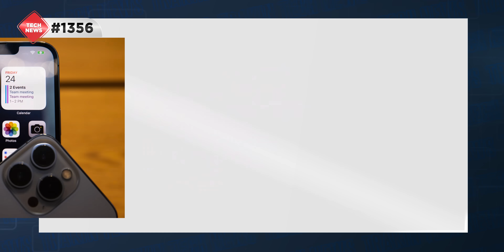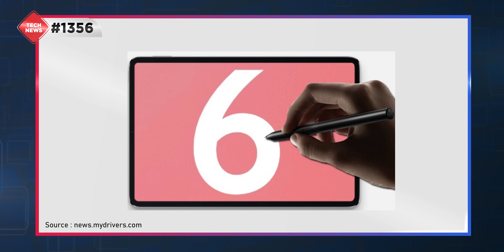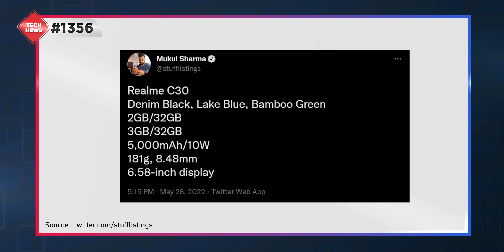OnePlus 10R Lite India Launch,realme GT Neo 3T Coming,iPhone 14 Big Feature,3nm Exynos 2300-TTN1356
Video Highlights
00:00 Introduction
00:24 Telegram To Soon Launch Its Premium Plan
01:25 iPhone 14 Pro Models Could Get AOD Support
02:08 Samsung Exynos 2300 SoC Details Tipped
02:43 OPPO Reno8 & OPPO Pad Air India Launch Tipped
03:24 OnePlus 10R Lite To Launch Soon In India
03:52 Redmi 11 5G Key Specs Are Out
04:25 Xiaomi Pad 6 Key Specs Tipped
04:54 realme’s Cheapest Smartphone To Launch Soon
05:24 realme GT Neo 3T Launch Confirmed